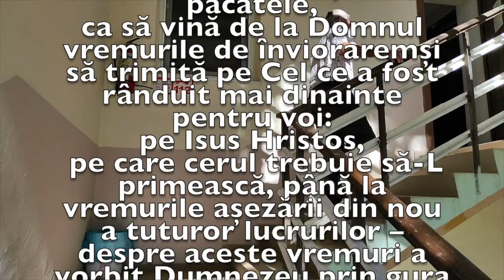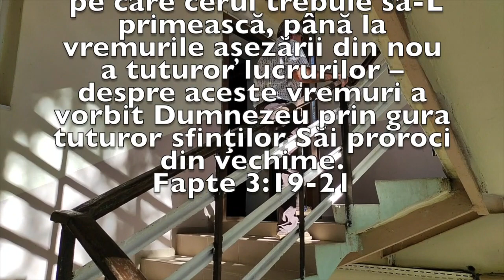Nu pot vedea lumea, dar pot vedea pe Dumnezeu!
Un orb care vede mai bine decât orice văzător!
Dumitru Sinigur - mulțămit că și-a pierdut vederea fizică dar a găsit-o pe cea spirituală! O mărturie a unui om smerit de la care ai ce învăța!

Dacă-ți folosesc aceste materiale, mărturii, te poți abona și tu la acest canal!

Dacă dorești să studiezi împreună cu noi Apocalipsa poți începe chiar acum apăsând linkul de mai jos: